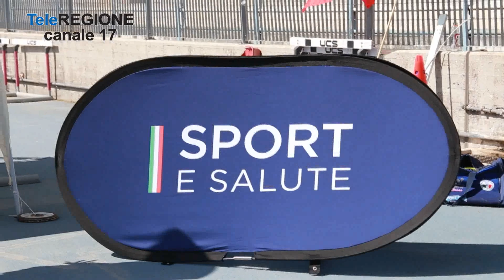Al Lancellotta la conclusione del progetto Scuola Attiva Kids - 18/06/2023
Servizi TG | Al Lancellotta la conclusione del progetto Scuola Attiva Kids | 18/6/2023